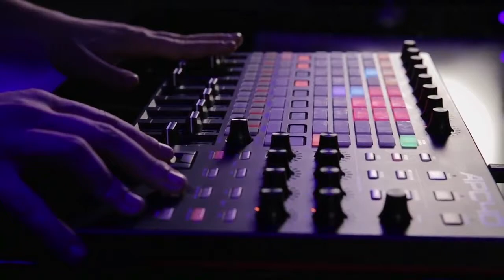AKAI APC40 MKII : Démo Live de Carl Rag ( La Boite Noire )